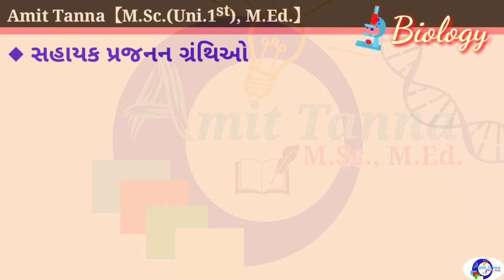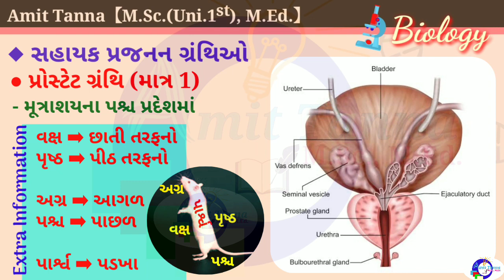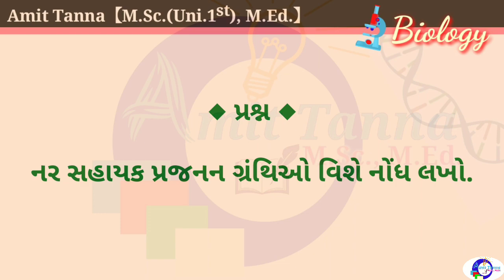Biology :: Std.12, Ch.2, Lecture-4 || નર પ્રજનન તંત્ર (Part-3) | સહાયક પ્રજનન ગ્રંથિઓ